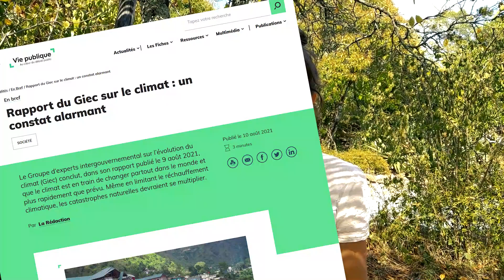L'agroécologie : une solution concrète et prometteuse face au défi climatique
Le mode de développement actuel des sociétés humaines est insoutenable. Notre association a donc lancé un manifeste en faveur de l’agroécologie.
Pour montrer qu’une autre alternative est possible et donner du poids à nos messages face aux politiques et aux citoyens !

A propos de l'association :
Depuis bientôt 30 ans, Terre & Humanisme transmet et soutient l’agroécologie vers tous les publics, pour accompagner la transition vers un modèle agricole écologique, humain et solidaire.
Terre & Humanisme s’adresse aux particuliers comme aux professionnels, en France et dans une dizaine de pays à l’international.
L’association œuvre selon 4 axes complémentaires : la sensibilisation (partage de connaissances, initiation), la formation (transmission, pédagogie), l’accompagnement de projets (soutien, appui, coordination de réseaux et partenaires) et l'expertise (études, diagnostics et conseils).
Elle mobilise une équipe d’une vingtaine de salariés, douze administrateurs, et s’appuie sur un solide réseau de partenaires et d’animateurs en agroécologie.